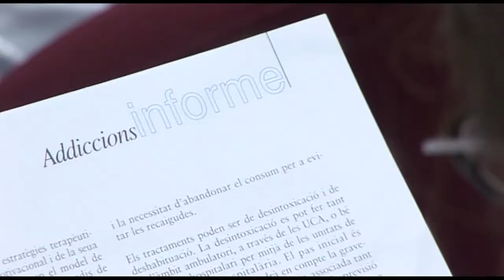Adicciones | Cecova TV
En los últimos 10 años más de 115.000 personas han solicitado un tratamiento ambulatorio de deshabituación, según la Conselleria de Sanitat. Desde las Unidades de Conductas Adictivas (UCA) se plantean planes individuales de tratamiento dependiendo de la gravedad de la dependencia. La intervención de Enfermería en la escuela ayuda a prevenir futuras adicciones.